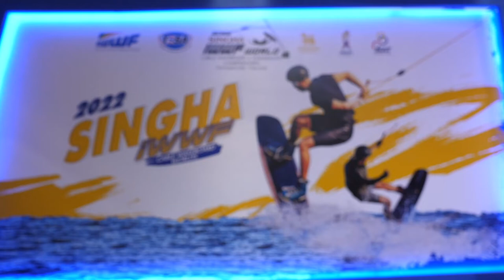ภาพข่าวแถลงข่าว เป็นเจ้าภาพจัดการแข่งขันเวคบอร์ด-เวคสเก็ตชิงแชมป์โลก วันที่ 25 ตุลาคม 2565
1.คุณภูริต ภริมย์ภักดี
นายกสมาคมกฬีาเอ็กซ์ตรีม
2.นส.พัชรพร จันทร์งูเหลือม
นักกีฬาเวคบอร์ดดีกรี ทีมชาติไทย
3.ภาคภูมิ ภู่สอาด
นักกีฬาจักรยานเอ็กซ์ตรีมทีมชาติไทย